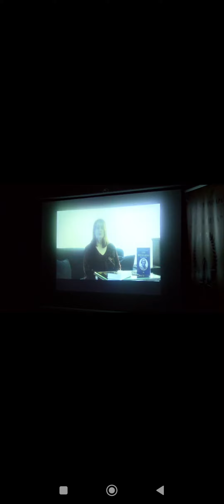Изјава за К3, Модрича